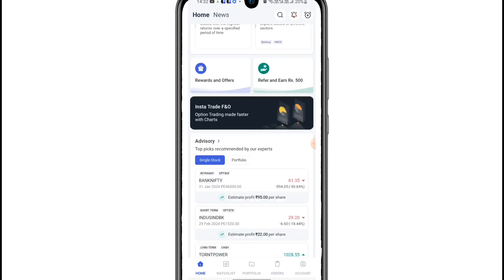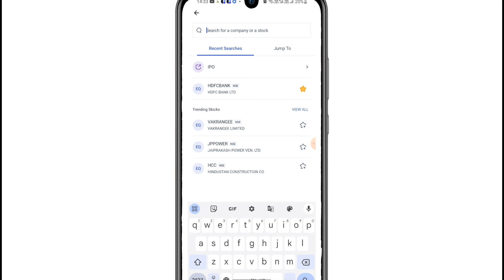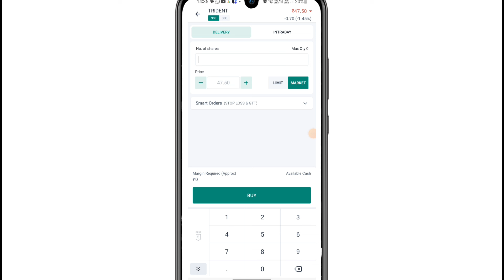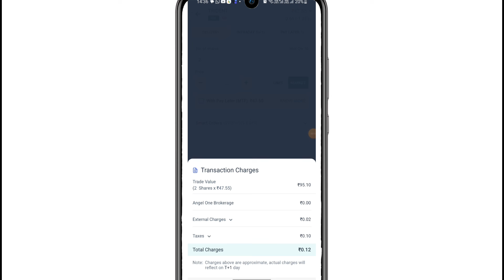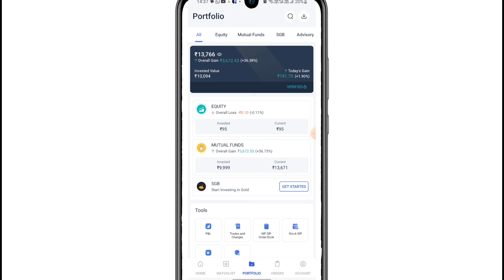Angel one me Share kaise kharide | How to buy stock in angel one | Buy and sell share angel one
Namskar dosto iss video me baat karenge ki aap angle one me share ko kaise khardi v bech sakte hai 2924 me
Hamne yaha par pura live demo process bataya hai jisme aap share ko buy or sell kar sakte ho